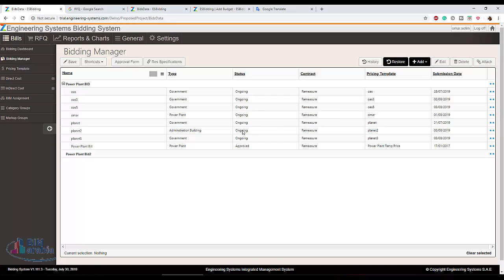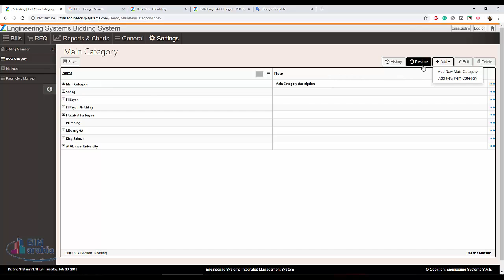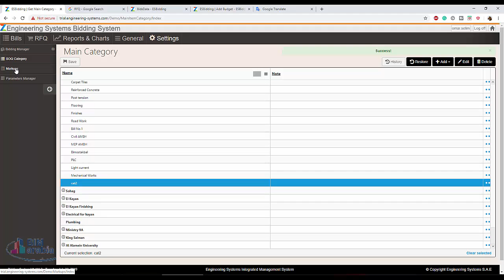Zbuilder bidding setting